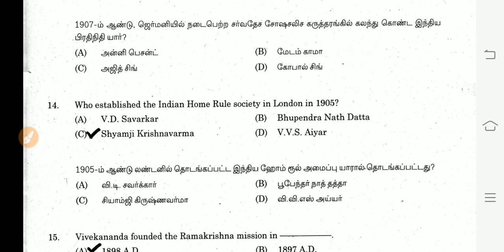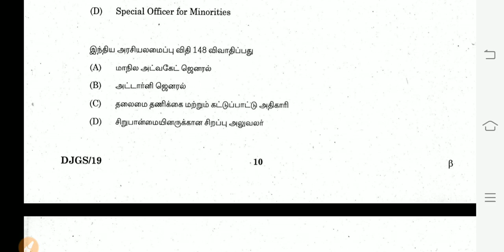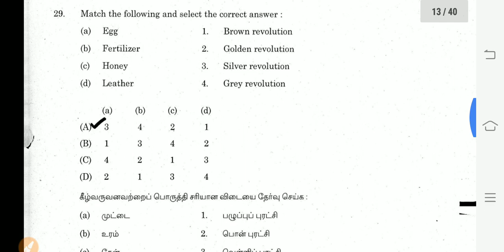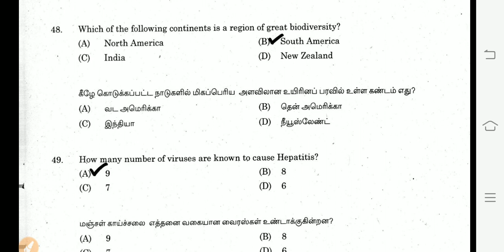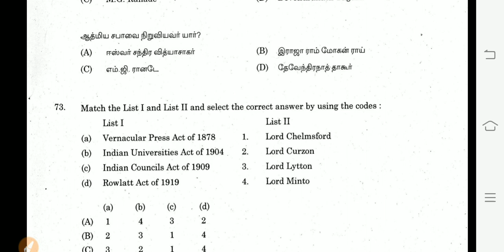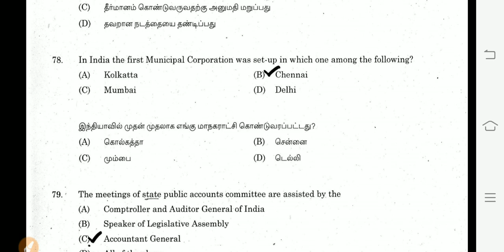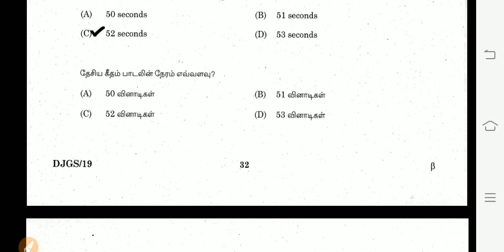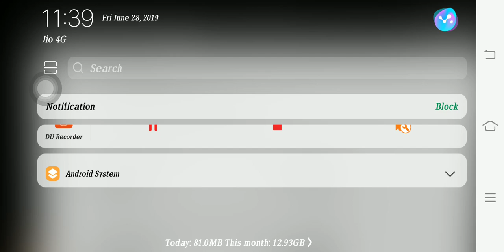TNPSC GROUP 4 PREPARATION | PREVIOUS QUESTIONS RIVISION - 1